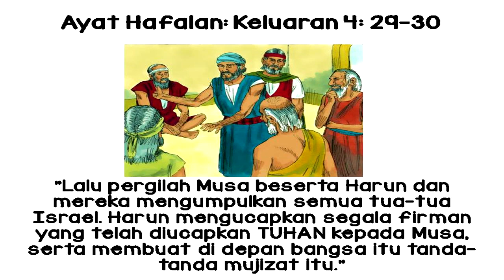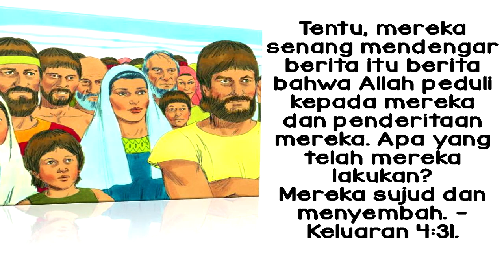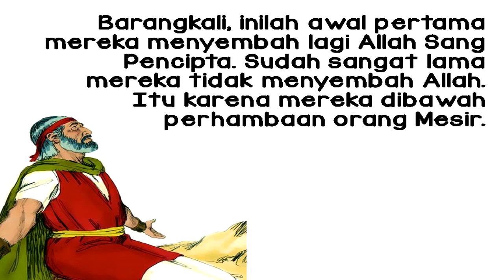Renungan Pagi Anak, 3 Februari - Musa Dan Harun Bertemu Para Penatua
Renungan Pagi Anak & Pelajar, 3 Februari
Judul: Musa Dan Harun Bertemu Para Penatua
Narator: Isti Indartanti

Ayat hafalan: Keluaran 4:29-30
"Lalu pergilah Musa beserta Harun dan mereka mengumpulkan semua tua-tua Israel. Harun mengucapkan segala firman yang telah diucapkan TUHAN kepada Musa, serta membuat di depan bangsa itu tanda-tanda mujizat itu."

Layanan ini disediakan oleh Adventist Broadcasting Channel